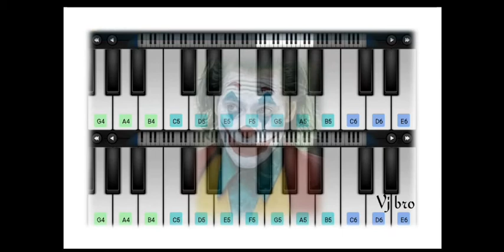Lai Lai Song | Joker | Joaquin Phoenix | Nippandab | Piano Cover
Lai Lai Song Cover by Piano.

Query Solved
piano tutorial
piano songs
piano cover
piano ringtone
piano app
piano app tutorial
piano beginner
piano cover songs
piano easy